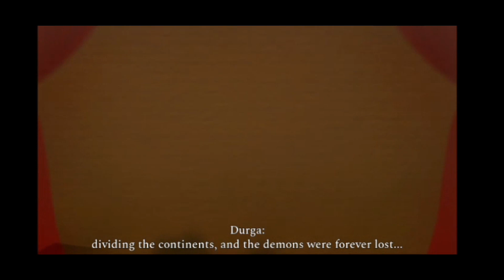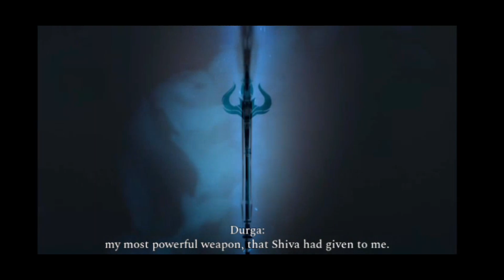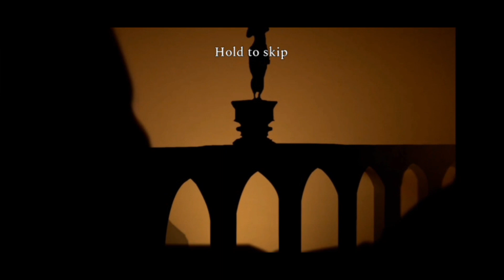gadasura ke asur golu ko le gye|mobile game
only netflix login:- raji :an ancient epic

yaha game netflix se login hoga jis jis ne netflix ka subscription le rka hai wahi khel sakta hai game